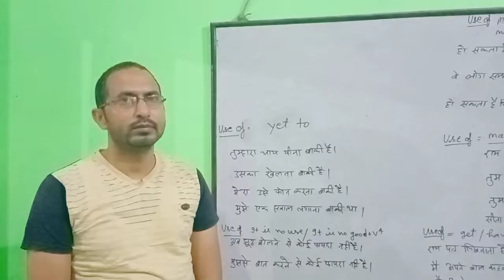Use of yet to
Use of yet to by Mr. Ramesh Mishra